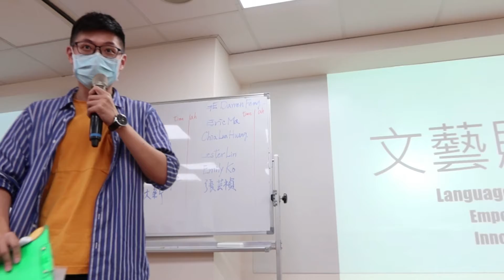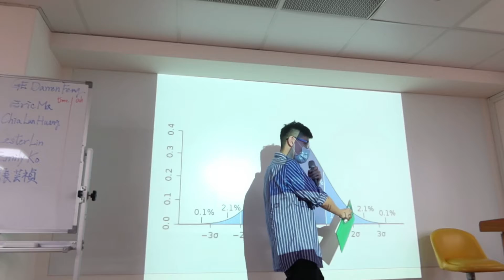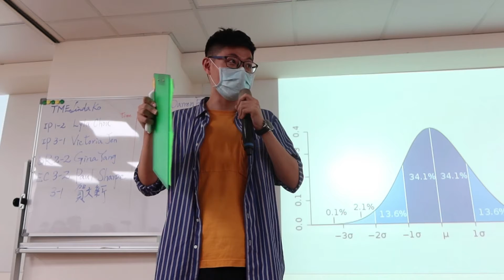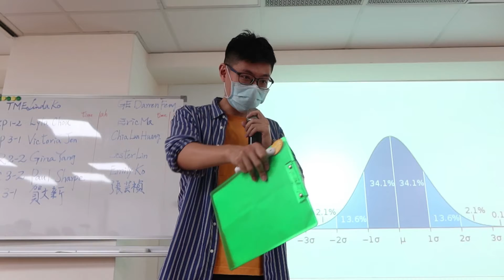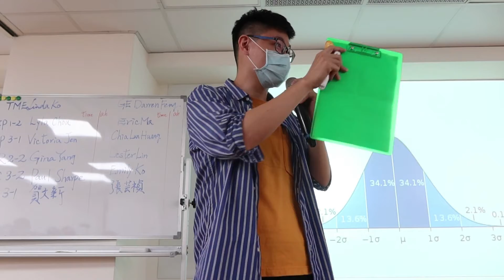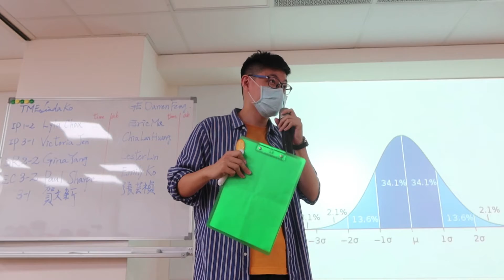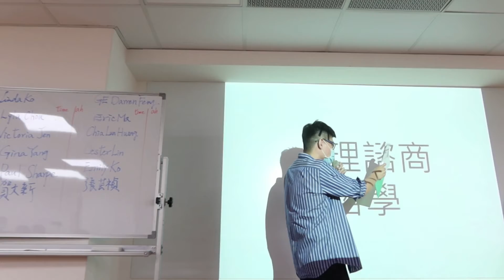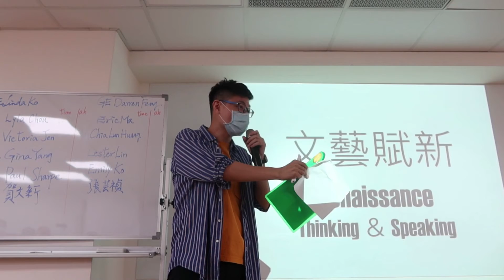文藝賦新 || 賀文新 [連結觀眾 交流共鳴]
演講者: 賀文新
個別講評: 張芸禎
Path: 精通演講 (L3P1)
演講目標:  連結觀眾 交流共鳴

TGIF Meeting No.: 235
Theme: Love is in the Air
Date: 5 November 2021